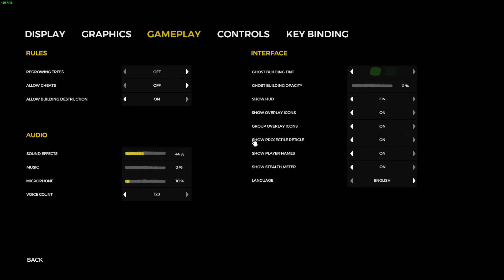The Forest 06 - CLIMBING AXE a CHAINSAW / SK/CZ / 1080p 60fps HD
Proste Forest, dosraté trenky, tak to má byť.

Zase jednoduché cestičky po fajn veci ;) Obrana, a trošku hudobný večer s filckami :D